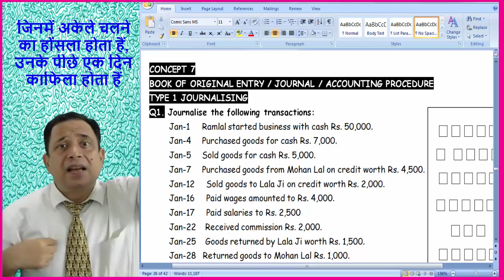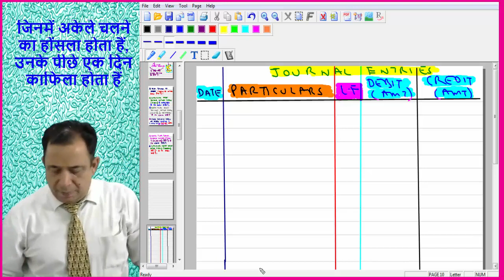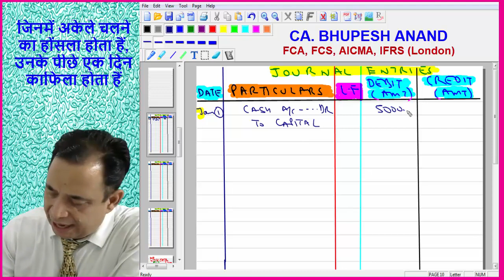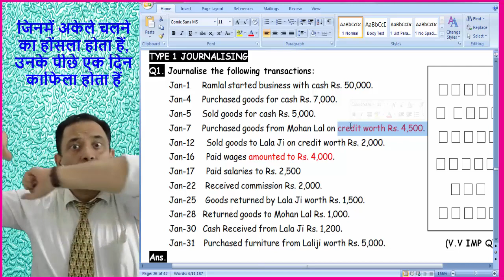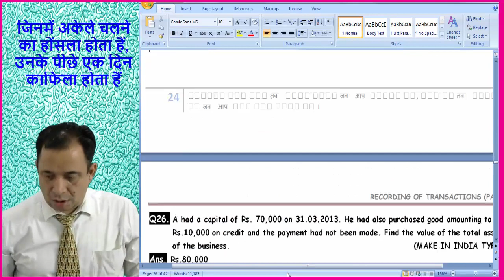Recording Of Transaction In Journal Book (Steps) || Journalising Transactions (Hindi)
To know more about my Video Lectures & Books  –CALL – 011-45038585 / 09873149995.
So Students This Is Lecture 5.2 of Journal Entries And Will Be On The Recording Of Transaction In Journal Book with proper example and step wise step Approach .You Can also call it journalising transaction  also we have discussed accounting equation Credit + Liabilities = Asset (C+L=A) many times so if you still have some confusing then it will help you . so watch full video and do keep notes.

For More Video Watch Our Playlist Video On
Journal Entries || Introduction To Accounts